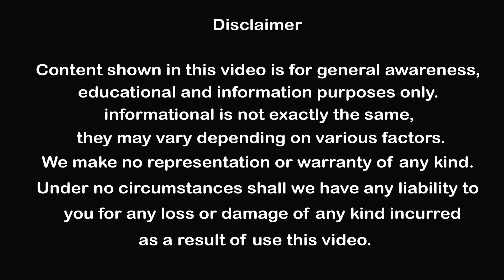Land For Sale Gollapudi in Vijayawada | Midland Real Estate in Vijayawada